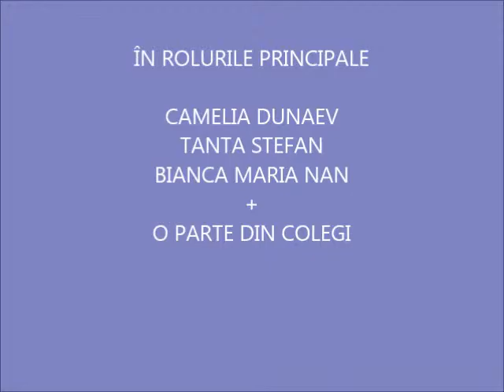O vacanta minunata la biblioteca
Povestire digitala realizata in cadrul Cursului de povestiri digitale, desfasurat la Biblioteca Judeteana Panait Cerna Tulcea în perioada 03-04 septembrie 2015.